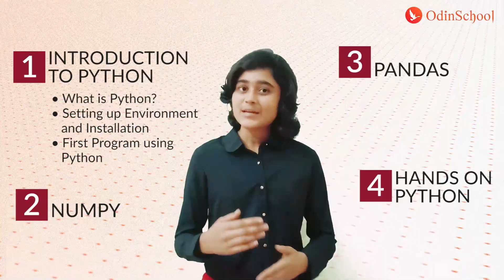Getting Started with Python Programming Language In 2020 | OdinSchool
Want to get started with Python programming language?

OdinSchool welcomes you to this 4-part tutorial series for beginners on Python.

In this series, you will get to know more about Python variables, functions, tuples, lists, dictionaries, introduction to Python NumPy, and data analysis with Python Pandas.